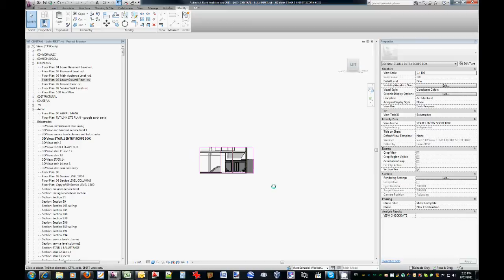How to set the Front View on the ViewCube